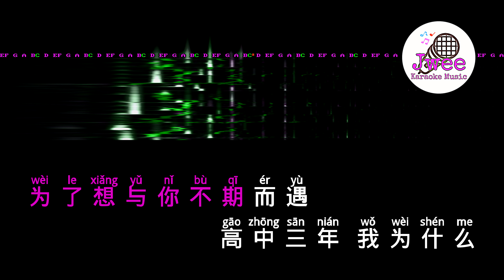周杰伦Jay Chou & 杨瑞代《等你下课》Pinyin Karaoke Version Instrumental Music 拼音卡拉OK伴奏 KTV with Pinyin Lyrics 4k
等你下课
周杰伦&杨瑞代
你住的巷子里
我租了一间公寓
为了想与你不期而遇
高中三年 我为什么
为什么不好好读书
没考上跟你一样的大学
我找了份工作
离你宿舍很近
当我开始学会做蛋饼
才发现你不吃早餐
喔 你又擦肩而过
你耳机听什么
能不能告诉我
躺在你学校
的操场看星空
教室里的灯还
亮着你没走
记得我写给你的情书
都什么年代了
到现在我还在写着
总有一天 总有一年
会发现
有人默默的陪
在你的身边
也许我不该在你的世界
当你收到情书
也代表我已经走远
学校旁的广场
我在这等钟声响
等你下课一起走好吗
弹着琴唱你爱的歌
暗恋一点都不痛苦
痛苦的是你根本没看我
我唱这么走心
却走不进你心里
在人来人往找寻着你
守护着你 不求结局
喔 你又擦肩而过
我唱告白气球
终于你回了头
躺在你学校
的操场看星空
教室里的灯还
亮着你没走
都什么年代了
会发现
有人默默的陪
在你的身边